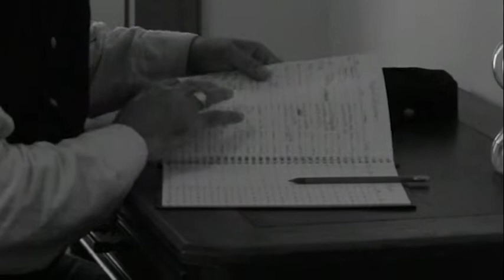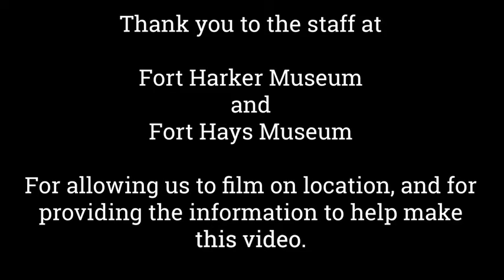Dr. George Miller Sternberg | A New Way to Museum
The Sternbergs' work is well known throughout the paleontology community. The number of fossils they uncovered and helped describe is unfathomable. Their passion for the past all started with their grandfather, Dr. George Miller Sternberg. Learn about the original George Sternberg in today's episode of a New Way to Museum.

A special thanks to the staff at the Fort Harker Museum and the Fort Hays Museum for the information and for allowing us to film on location.

Tell us what you think or share a video idea here!